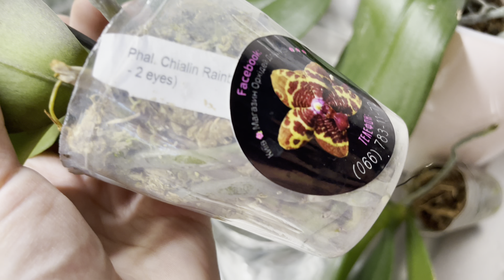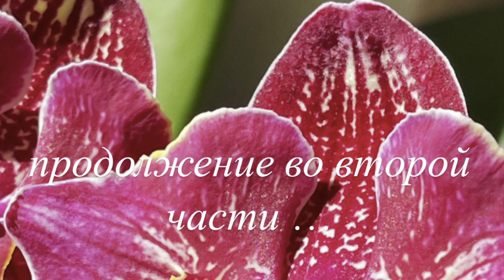Закрытая система. ЗС. Часть 1. Тонкости и особенности. Мой опыт и ошибки. Пересадка 6 бабочек в ЗС.